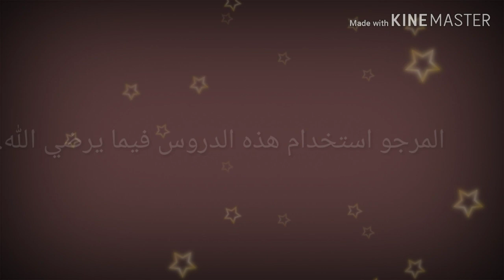تعليم الخياطة / طريقة عمل الفتحة باسبوال بكل بساطة _patte polo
في هذا الفيديو شرح مبسط ل طريقة عمل الفتحة باسبوال او فتحة الأزرار patte polo, بطريقة سهلة ومبسط للمبتدئين .تابعو الفيديو الى النهاية ولا تنسو الضغط على زر الاعجاب تشجيعا لنا لنستمر في إعطاء المزيد وإن كنتم تزورون قناتي لأول مرة فاشتركو فيها بالضغط على الزر الاحمر وفعلو الجرس ليصلكم جديد القناة مع أختكم في الله
 ستجدون في القناة أنواع أخرى من  اشرطة الأزرار بشرح جد مبسط للمبتدئين ،
زورو قناتي